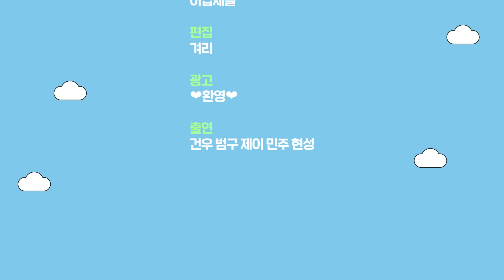바람피는 애인 VS 가스라이팅 하는 애인 [이십토론 EP.18]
ஹㅇㅣ✭십ㅅㅔ들 멤ㅂㅓ씺 오➺픉♜!

✌➽월 990원에 귀여운 이모티콘, 간지나는 뱃지, 다양한 혜택까지!
12월에는 더 다양한 혜택 오픈 예정!!ல❣

0:00 하이라이트
0:42 나만 바라봐(태양) vs 두사랑(다비치)
3:38 너의 결혼식(신화) vs Blue Eyes(쿨)
6:42 이별택시(김연우) vs 천생연분(솔리드)
9:11 니 여자친구(유병재) vs ㅋ(장기하와 얼굴들)

오늘도 솔직한 이십세들과 함께하는 즐거운 이야기!
🐤🐦🐧 이십토론 EP.18 "노래가사토론" 편

※ 페이스북, 인스타그램, 틱톡, 카카오톡에서도 만나요!